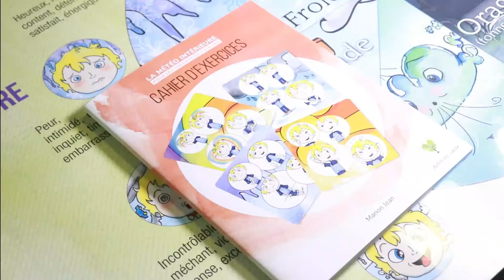La météo intérieure et la petite enfance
LA MÉTÉO INTÉRIEURE UN LANGUAGE UNIVERSEL POUR EXPRIMER SES ÉMOTIONS DÈS L’ÂGE DE 2 ANS !

SUITE À SA GRANDE POPULARITÉ EN SALLE, VOICI MAINTENANT DISPONIBLE L’ENREGISTREMENT DE LA FORMATION POUR LE VISIONNENT DANS LE CONFORT DE VOTRE FOYER. INDISPENSABLE POUR TOUT ADULTE SOUHAITANT CRÉER UN LIEN  PLUS RICHE AVEC L'ENFANT.

BÉNÉFICES POUR LES ENFANTS

– Diminution des effets du stress et de l’anxiété : l’enfant apprend à reconnaître et à accueillir ce qu’il ressent.
– Diminution des comportements d’agressivité : l’enfant apprend à nommer ce qu’il ressent et à développer un sentiment de sécurité intérieur.
– Augmentation de l’attention et de la concentration : l’enfant apprend les principes de l’attention.

APPROCHE VALIDÉE ET EXPÉRIMENTÉE

- Validée par des chercheurs en psychologie de l’UQTR, sous la direction de Dr Colette Jourdan-Ionescu
- Expérimentée depuis 2006 auprès de plus de 6 000 enfants, parents et intervenants de divers milieux (écoles, centres de la petite enfance, familles, organismes, etc.)
- Diffusion internationale : Canada, Belgique, France et Suisse

VOICI LE LIEN POUR VOUS INSCRIRE ET AINSI VISIONNER CETTE FORMATION D’UNE DURÉE DE 2h45 ( 1 mois de visionnement).